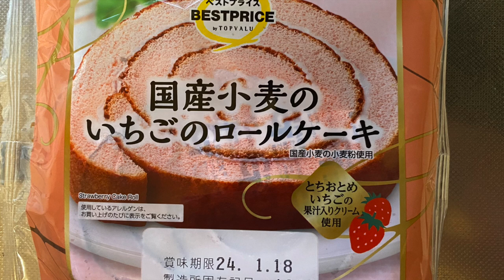【スイーツ（JAPAN sweets）】国産小麦のいちごのロールケーキ（Domestic wheat strawberry roll cake）「ベストプライス（イオン）」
国産小麦のいちごのロールケーキ（Domestic wheat strawberry roll cake）

251kcal